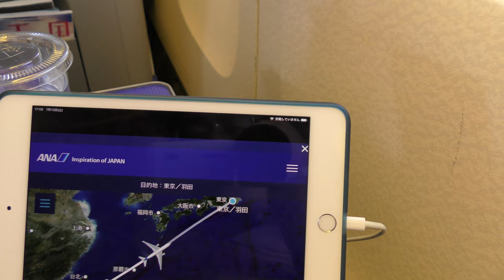長距離ANAプレミアムクラス軽食：石垣→羽田／ワイン・日本酒飲み放題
SFCを目指す旅、ANA92便石垣空港→東京国際空港（羽田）B777-200プレミアムクラスで撮影したプレミアムクラス食事、ワイン、日本酒、茶華の映像です。長距離国内線のため、ゆっくり食事ができ、アルコール類も飲み放題です。

Everyday Update!

1973年 札幌市生まれ サラリーマンYoutuber
1994年 JR全線完全乗車
2001年 JGC(JALグローバルクラブ)
2019年 SFC(ANAスーパーフライヤーズ)修行中